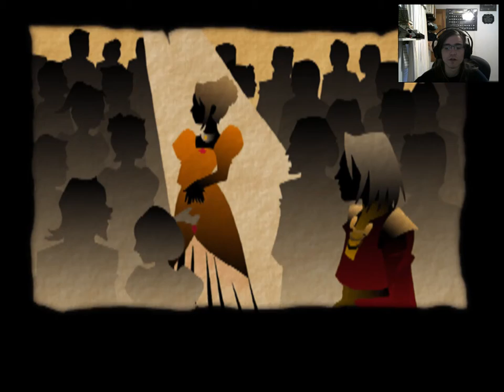Lets Play Dark Cloud part 56: The Truth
Dark Cloud the truth
Good evening my test subjects AND WELCOME! In this episode we find that we can't go any further until we learn the truth. Lucky for us we can learn the truth!

DONATORS